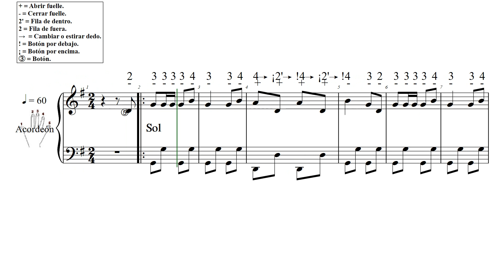MAMBRU Sol L